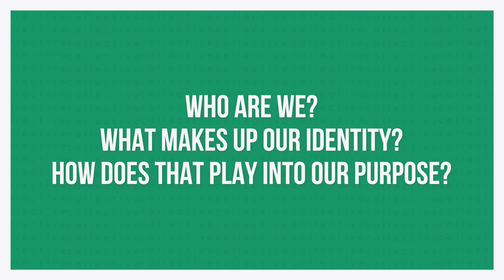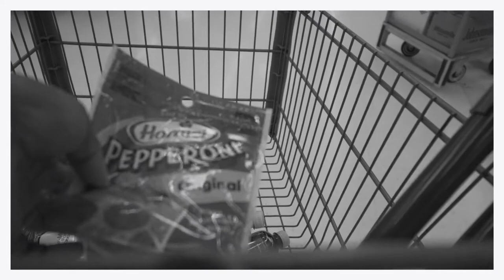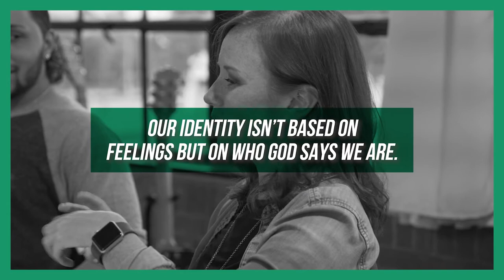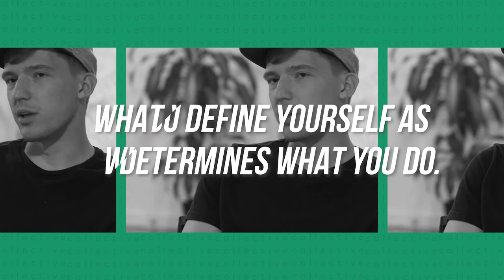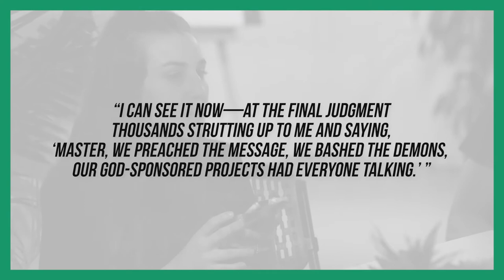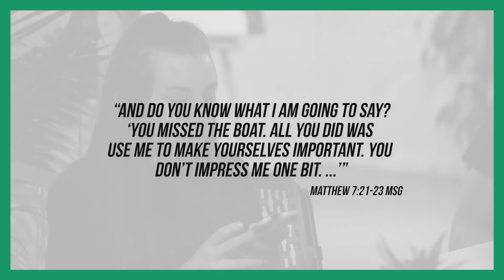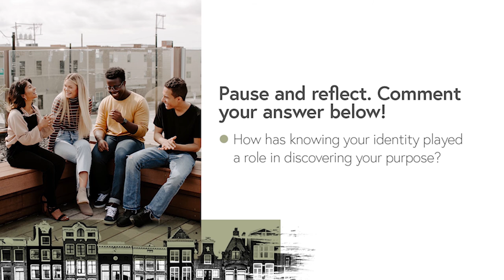Adulting Fails, Pizza, and the Meaning of Life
What’s the meaning of life? We figured it out. JK. If someone knows, though, let us know. Today we’re asking, “Who am I?” We’re getting real about identity and how that plays into purpose and belonging. We also tried to make pizza and discovered that we all have our own adulting fails, so there’s that.  🤣🍕🤯

This is part three of a five-part series called Collective: Finding Life Together. Find a group of friends, watch it together, and talk about how you just might get a handle on this adulting thing after all. Get all the things you need (including discussion guides and more content)

Download this series for free to use at your church